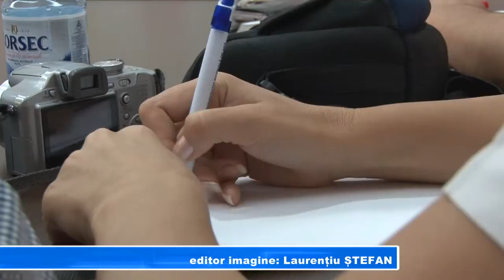„Bulibașa" de la Consiliul Județean